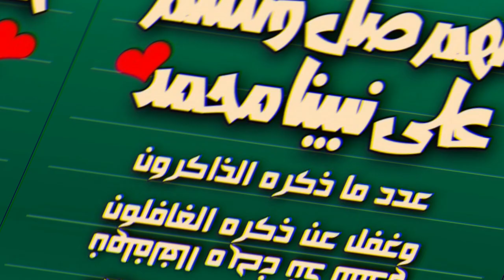تشكيلة مباراة الهلال وتشيلسي الإنجليزي اليوم ضمن نصف نهائي كأس العالم للأندية 2021 بث مباشر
▬▬ஜ۩سوكر_نيوز ۩ஜ▬▬
2- أرجو منك تفعيل الجرس 🔔 لتكون اول من يعلم بالاخبار
3- ولا تنسى اللاااايك 👍 سيفيدني كثيراآ ❤
▬▬ஜ۩سوكر_نيوز ۩ஜ▬▬